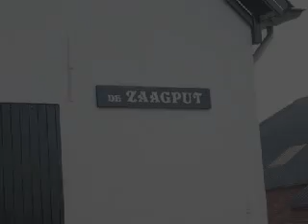Huis te koop: Wernhout, Lentsebaan 1, 4884MN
Kijk voor meer informatie op de website van Van Hassel ERA Makelaars o.g.